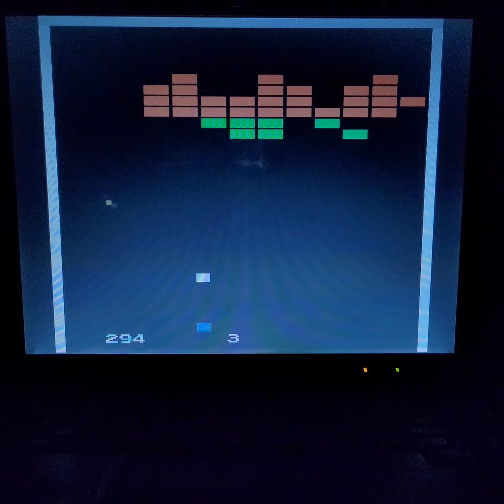Super Breakout (Double) 325 Arcade's Greatest Hits The Atari Collection SNES "emulation" 🔇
SUPER NINTENDO
SUPER BREAKOUT

Breakout is not easy with a dpad, but I managed to triple the lvlup score getting 1st of 3 people.

emulator - ZSNES

((video on mute 🔇 no sound))
you're speakers didn't break.
out